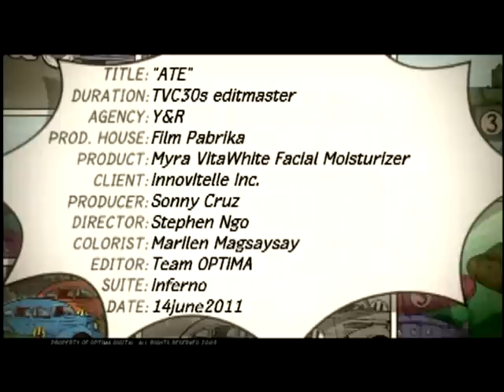Myra VitaWhite Ate 30s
Hindi enough ang maputi lang, dapat youthful white! Kaya mag Myra VitaWhite Facial Moisturizer na!